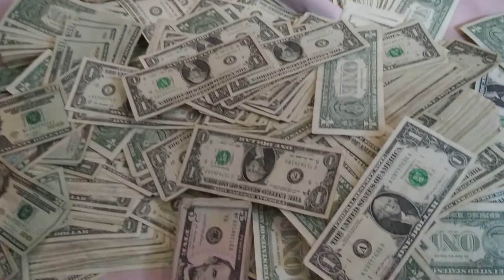Got our Trump money IN ALL CASH!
If you are the proud owner of an Economic Impact Payment check from former president Donald J. Trump, you may be wondering 'WHAT DOES MY STIMULUS CHECK 2 LOOK LIKE IN CASH?!"

Wonder no more, fellow American. We cashed our $2400 stimmy check in $20s, $5s, and $1s. That's a whole lot of stimulation. Thanks, Donny.